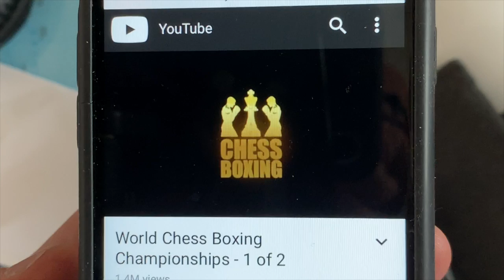CHESS BOXING - LIKE & FOLLOW - ALEX NUSSBAUM